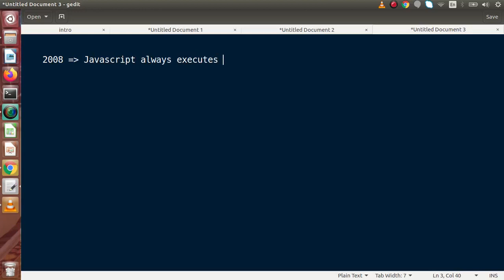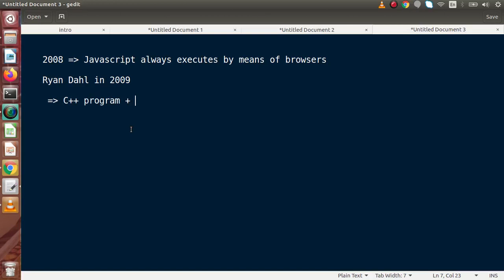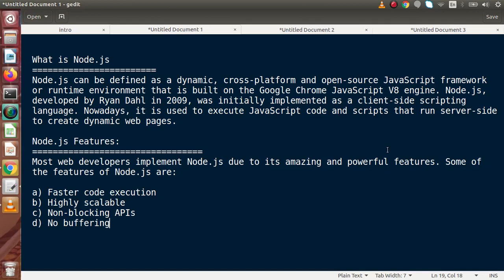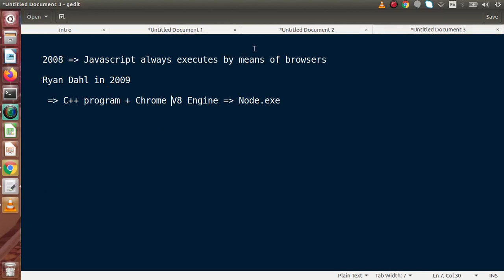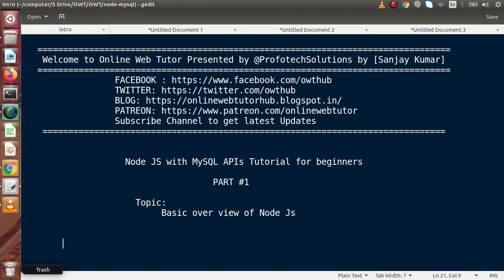Learn Node JS with MySQL APIs Development Beginners Tutorial | Overview of Node JS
Node.js can be defined as a dynamic, cross-platform and open-source JavaScript framework
  or runtime environment that is built on the Google Chrome JavaScript V8 engine. Node.js,
  developed by Ryan Dahl in 2009, was initially implemented as a client-side scripting
  language. Nowadays, it is used to execute JavaScript code and scripts that run server-side
  to create dynamic web pages.

  Node.js Features:
  Most web developers implement Node.js due to its amazing and powerful features. Some of
  the features of Node.js are:

  a) Faster code execution
  b) Highly scalable
  c) Non-blocking APIs
  d) No buffering

With such wonderful features, Node.js is widely used for creating server-side and
   networking applications.

   The following are the key areas where Node.js is widely used:

   a) I/O-bound applications
   b) Data streaming applications
   c) Data-intensive real-time applications (DIRT)
   d) JSON API-based applications
   e) Single-page applications